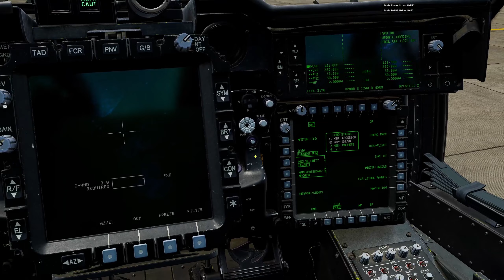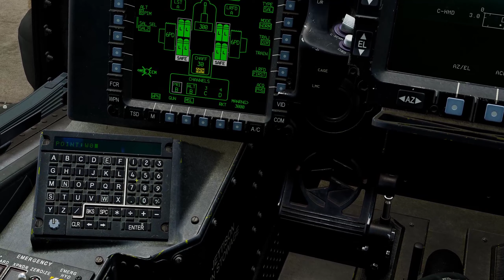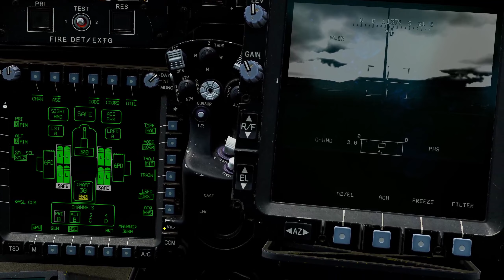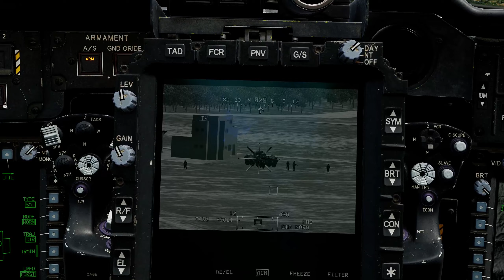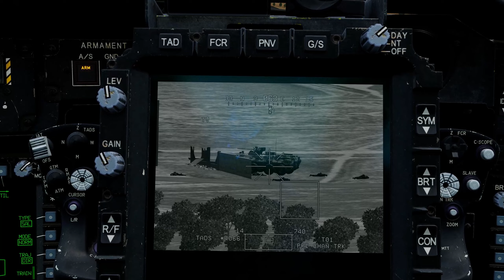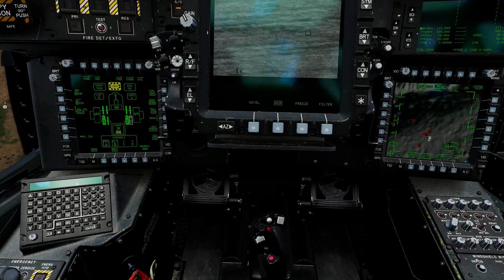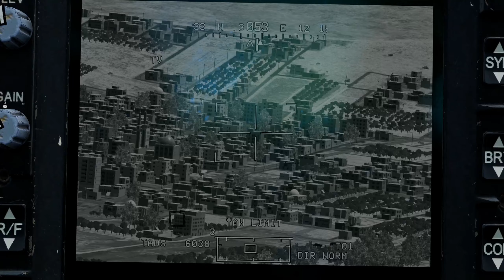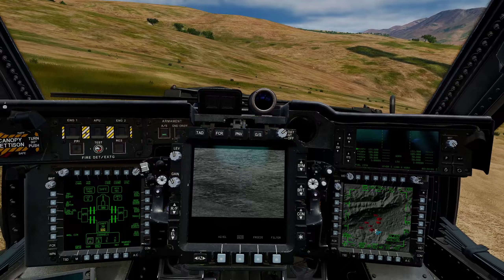DCS: AH-64D Apache || CPG || Multicrew || Multiplayer || German || Deutsch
Wieder unterwegs im AH-64D Apache, heute als Gunner. Mein Staffelkollege Derby und ich trainieren die Zusammenarbeit von Pilot und CPG . Dabei sind uns ein Synchronisierungsprobleme aufgefallen, die aber schon bekannt sind und behoben werden. Im Multicrew macht das Modul AH-64D für DCS eine Menge Spaß und wir freuen uns auf weitere Features, wie das FCR und Datalink-System, welche in Zukunft noch implementiert werden.

00:00 Startup
06:30 Navigation: Wegpunkte anlegen und Flugplan erstellen
14:35 Taxi und Takeoff
17:28 Im Zielgebiet: Ziele scouten, im TSD markieren und bekämpfen